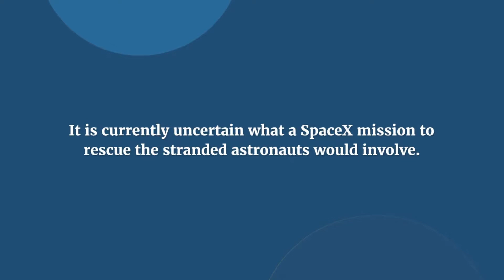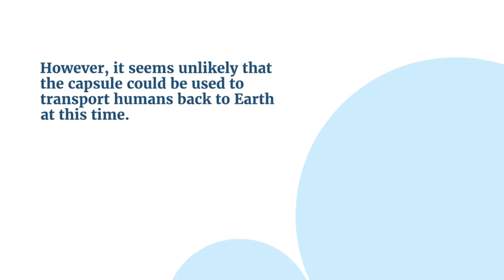Soyuz Leak: Rescue Operation Updates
NASA Considers Using SpaceX to Evacuate Astronauts After Soyuz Leak

First, let's start by clarifying that this situation did not actually occur. The Soyuz spacecraft has been the primary vehicle for transporting astronauts to and from the International Space Station (ISS) since the retirement of the Space Shuttle program in 2011.

In 2018, there was a problem with the Soyuz MS-09 spacecraft during a crewed mission to the ISS. A small hole was discovered in the spacecraft's living quarters, which caused a loss of cabin pressure. The crew was able to fix the hole and safely return to Earth, and the incident did not result in any injuries.

SpaceX has developed its own spacecraft, called the Crew Dragon, which has been used to transport NASA astronauts to and from the ISS as part of the agency's Commercial Crew Program. However, the Crew Dragon has not been used as an evacuation vehicle in the event of a problem with the Soyuz spacecraft.

human spaceflight